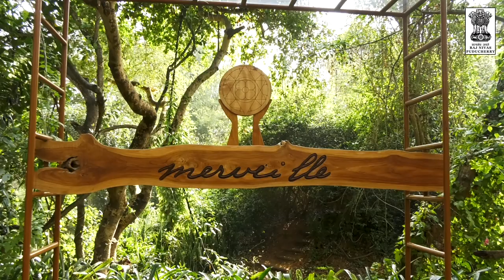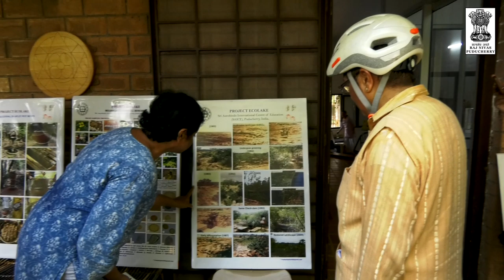Dr. Kiran Bedi visits a forest sanctuary called 'Miracle'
On the 257th Weekly Morning Round, Dr. Kiran Bedi, along with Team Raj Nivas, visited 'Merveille' (French: "marvel, wonder"), a degraded wasteland developed by the Shri Aurobindo Ashram in Puducherry.

With nearly 40 years of hard work, focusing on water conservation and indigenous reforestation, Prakash Patel, Lipi, (Ashramites) and several volunteers, transformed this 150-acre barren land into an evergreen man-made forest.

Here's a video on the visit.